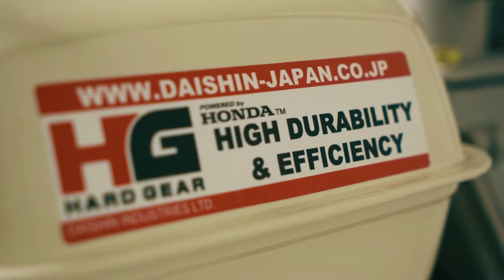Мотопомпа высокого давления Daishin SCH-5050HP - обзор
Мотопомпа высокого давления Daishin SCH-5050HP
- детальнее на нашем сайте Мы всегда рады нашим покупателям. Доставляем по Украине. Наш склад находится в городе Киеве. Компании Электромотор Киев. Контактный телефон 5000888- .  Мы находимся в Украине, город Киев, Лесной проспект 39а. Мы всегда рады нашим покупателям. Доставляем по Украине. Наш склад находится в городе Киеве. К